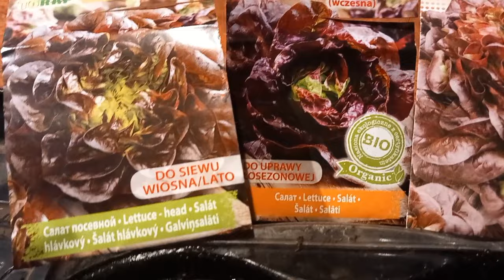Czerwone sałaty / Jak siać sałatę / odmiany Sahim, Rosemarry i Merveille des quatre saisons 2024